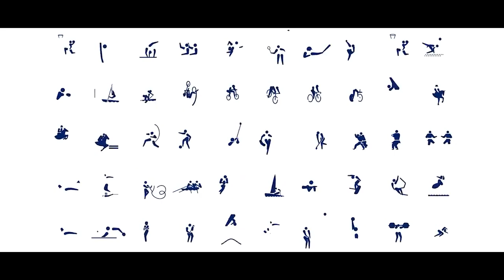Trailer - JO TOKYO 2021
Unofficial Trailer for 2021 Olympic Games

MV2 - Montage Vidéo - 2ème Trimestre